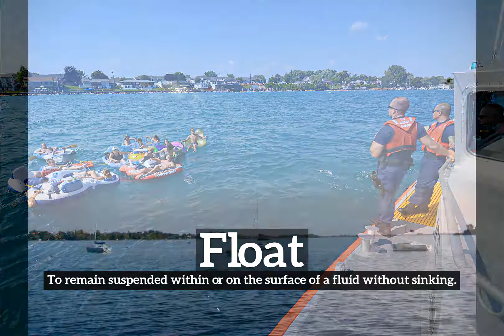What is Float? | How Does Float Look? | How to Say Float in English?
Learn how to pronounce float with Imago Spectrum.

Imago Spectrum allows you to easily memorize common English words and phrases by joining visual and auditory learning environments into a short video. Focus on the images and repeat float several times for best retention results.

In this video we are speaking the word, "float". Do take note of how float is spelled.
The definition of float is listed below the word in the video.
Float:  To remain suspended within or on the surface of a fluid without sinking.